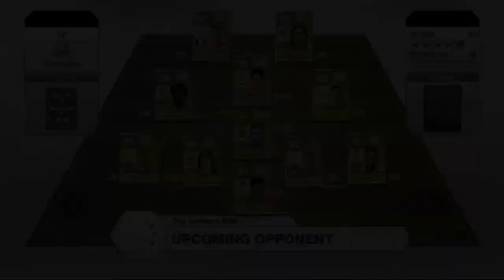FIFA 13 WAGER MATCH Mr x Carbon VS FIFA RANDY EP.1 WINNING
hi they guys mr x carbon here bring you my first wager match if you would like to play me for a wager add me on xbox here is my gamer tag Mr x Carbon69 and tell me how much you want to play for i will play for 5k to 100k you just tell me how much you want to play for and we will do it also please like sub and comment